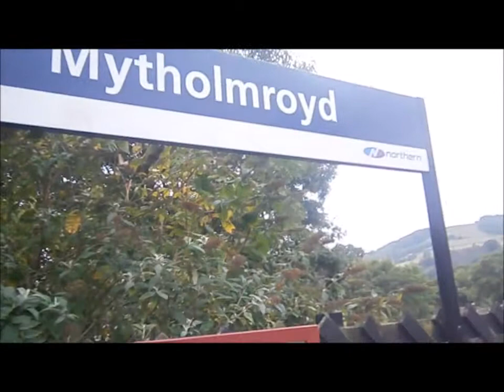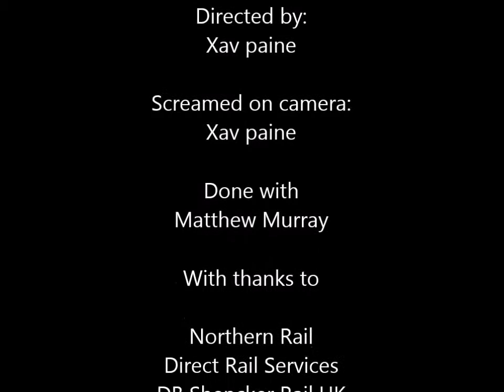trainspotting at mytholmroyd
with matthew and me screaming ha on camera. (how embarrassing!!)

also saying that 57307 gave me an orgasm!! (not really justfor jokes!!! ;) )